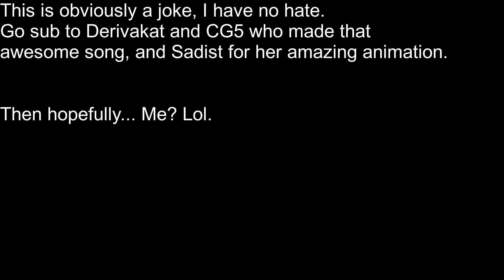Captain's Call makes no sense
This is a joke, pls don't hate.
Subject of video.
SUB TO DERIVAKAT, CG5, and SADIST!